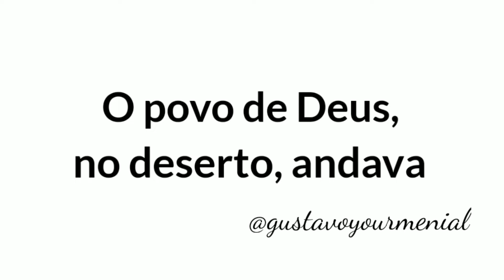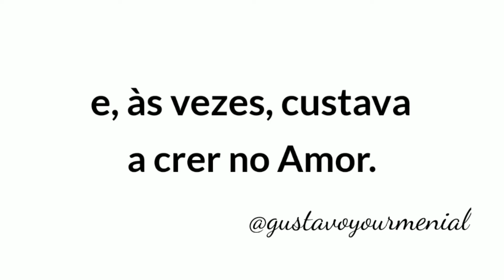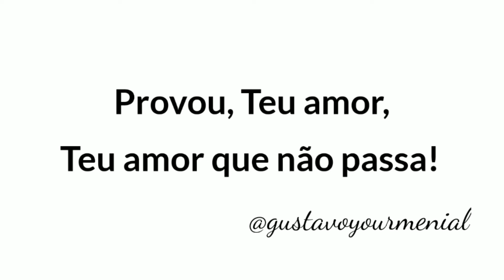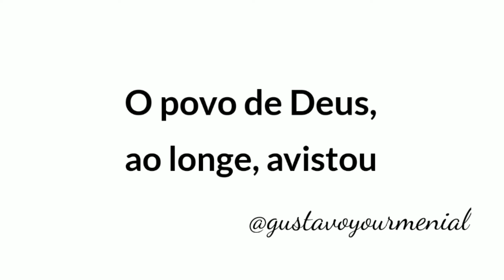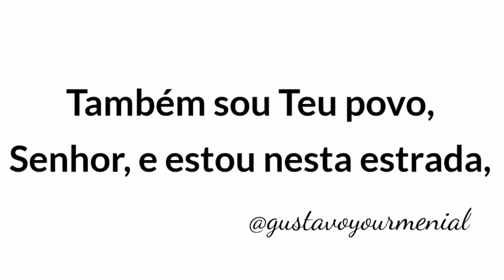O Povo de Deus - Karaokê - Tom: Dó Maior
Incentive o nosso trabalho!

O POVO DE DEUS
(Padre Zezinho)

O povo de Deus no deserto andava, mas à sua frente alguém caminhava!
O povo de Deus era rico de nada. Só tinha esperança e o pó da estrada...

Também sou teu povo, Senhor e estou nessa estrada, somente a Tua Graça me basta e mais nada! (2×)

O povo de Deus também vacilava, às vezes custava a crer no Amor...
O povo de Deus, chorando rezava, pedia perdão e recomeçava!

Também sou teu povo, Senhor e estou nessa estrada, perdoa se, às vezes, não creio em mais nada! (2×)

O povo de Deus também teve fome e Tu lhe mandaste o pão lá do céu!
O povo de Deus, cantando deu graças, provou Teu Amor, Teu Amor que não passa!

Também sou teu povo, Senhor e estou nessa estrada, Tu és alimento na longa jornada! (2×)

O povo de Deus, ao longe avistou, a terra querida que o Amor preparou!
O povo de Deus corria e cantava e nos seus louvores, seu poder proclamava!

Também sou teu povo, Senhor e estou nessa estrada, cada dia mais perto da terra esperada! (2×)

Peça a sua música nos comentários, no tom que você quiser!